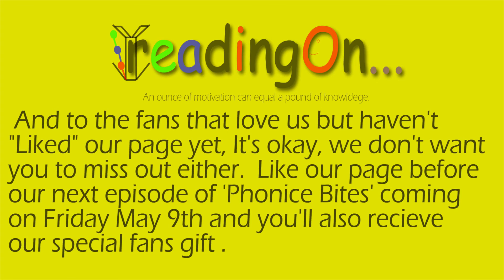Phonics Bites with Tim Selby - The Sound of Br and Cr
Tim Selby channels his inner "bro" in this hilarious of episode of Phonics Bites.